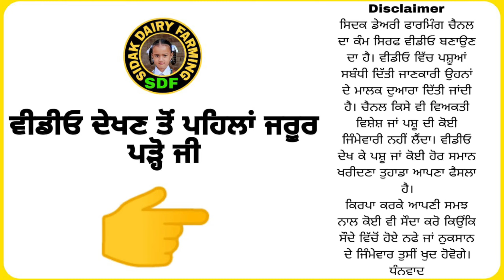Jersey Cows for Sale, ਜਰਸੀ ਵਹਿੜਾਂ ਅਤੇ ਵੱਛੀਆਂ ਵਿਕਾਊ